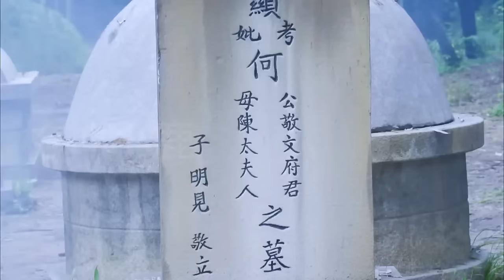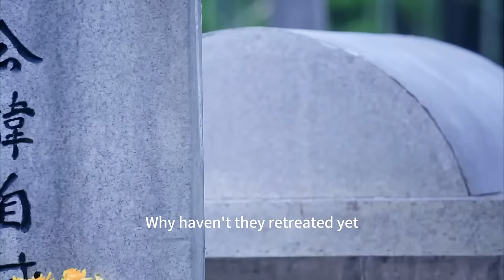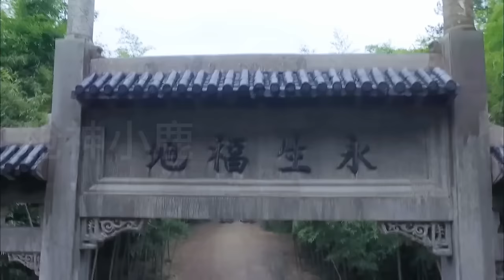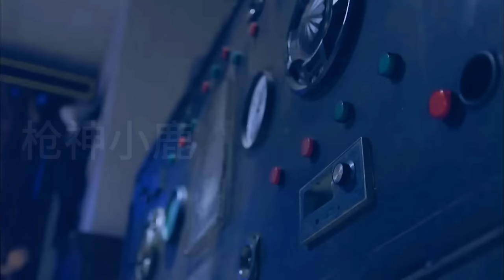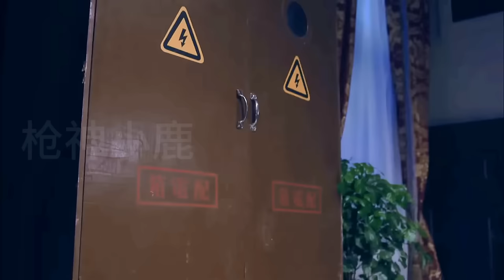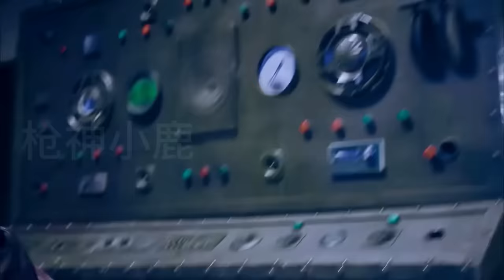抗日電影！日軍伏擊特種兵，卻不知女特工早已在叢林中潛伏，一槍一個狙殺1000日軍！⚔️ 抗日 MMA | Kung Fu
LHDY DD